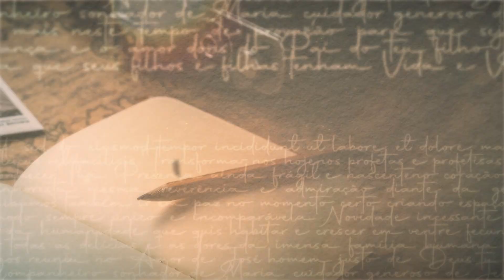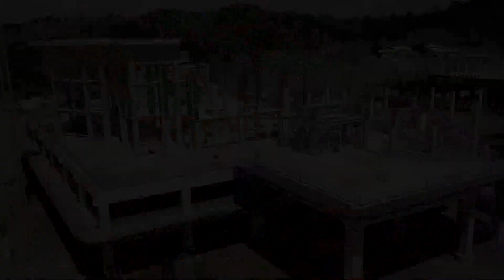Programa Pai Eterno - 14/08/2022